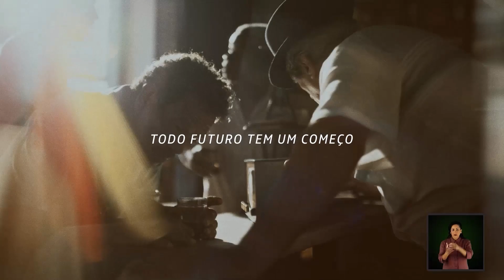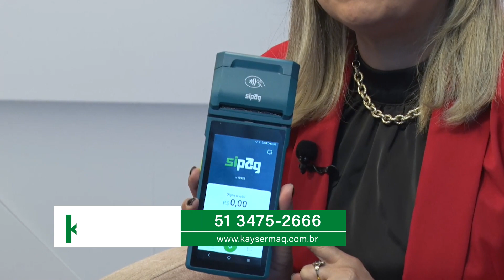Em Evidência na TV | 07/10/2023